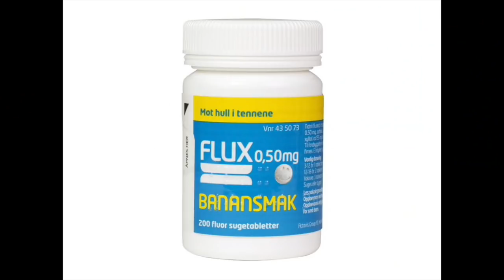JEG TESTER GODTERI FRA CHARLIE OG SJOKOLADEFABRIKKEN ♡